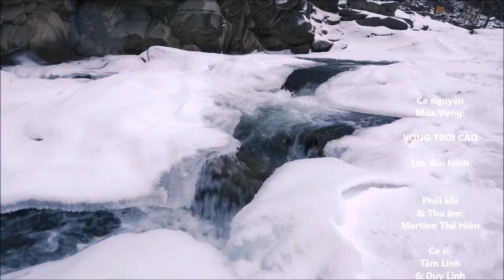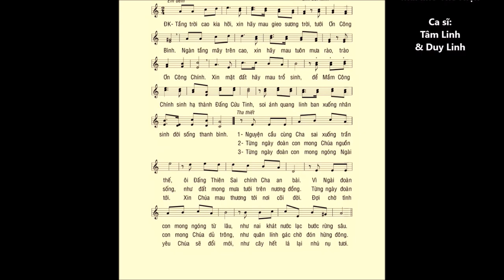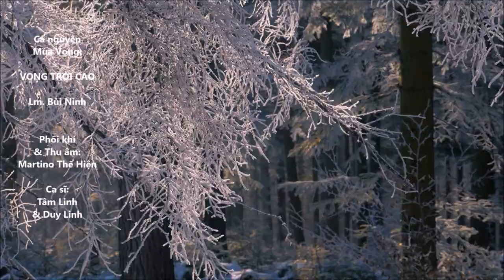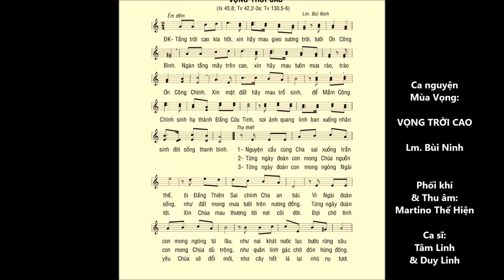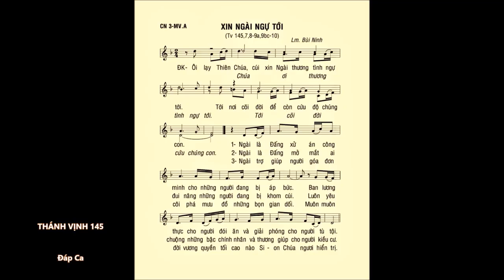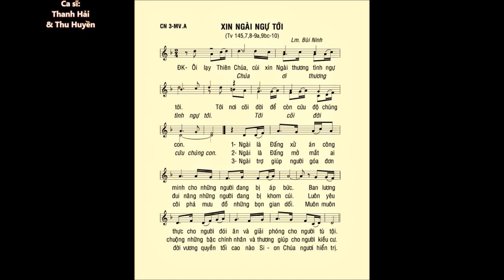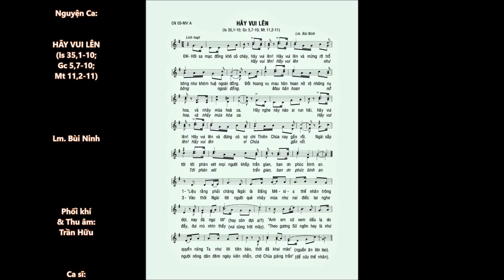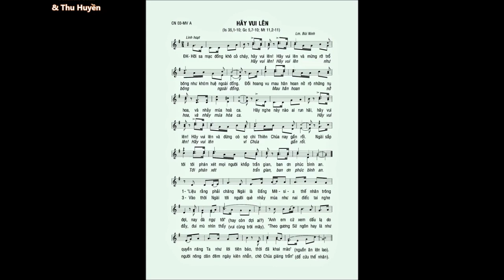Chúa Nhật 03 MÙA VỌNG A – CA NGUYỆN - ĐÁP CA - CA HIỆP LỄ – Lm. Bùi Ninh